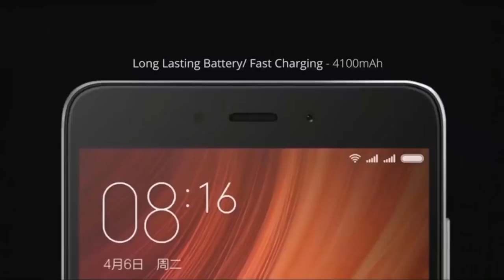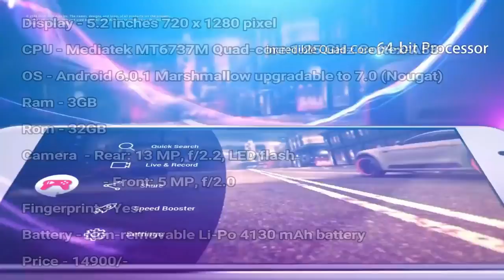Top 5 Best Smart Phones Under 15000 TK Bangladesh 2017-কম টাকায় ভাল ফোন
This video is about low pries top 5 mobile.

Image & Background video Credit: Samsung, Xiami mi & Nokia And more other youtube channel. Thank you.